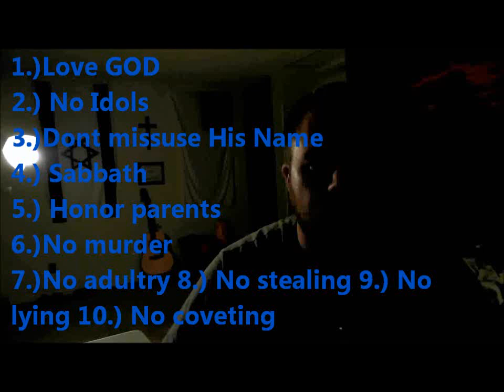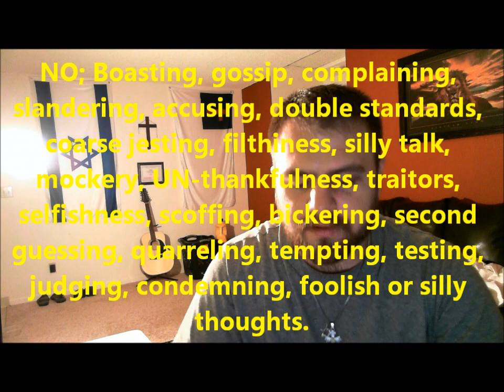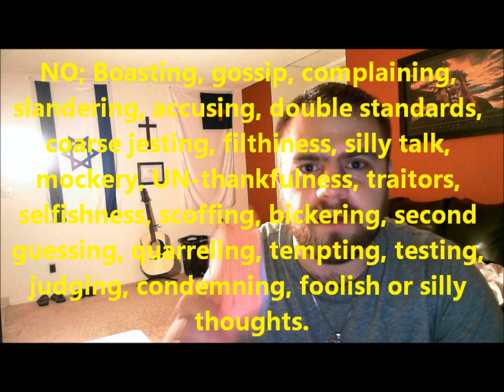Hows my driving?